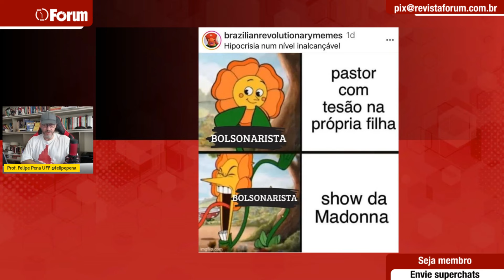Preso por assédio sexual, Victor Sorrentino está entre os produtores de fake news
00:00:00 - Médicos produzem fake News durante a tragédia no RS